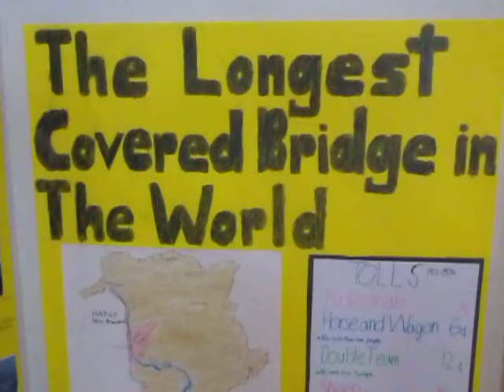Sheridan Farrell: The Longest Covered Bridge in the World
My project tells the story of the Longest Covered Bridge in the World. It's about how the bridge came into being, and how it has survived the challenges over the past 112 years. I have also included some interesting stories connected with the Longest Covered Bridge in the World.

Mon projet raconte l'histoire du plus long pont couvert du monde. Il traite de sa construction et de la façon dont celui-ci a réussi à traverser les 112 dernières années. Il présente aussi des histoires intéressantes liées au plus long pont couvert du monde.